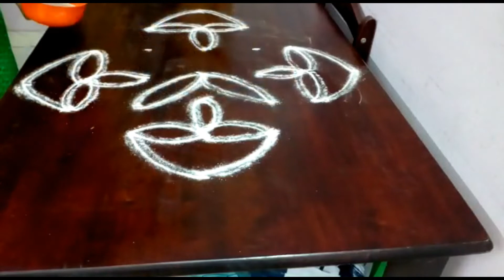My First Rangoli Kolam Design 7 Dots to 1 / 7 Pulli Kolangal / Rangoli 7X1 dots / Rangoli Designs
Please do share your feedback about the recipe in the comments below. All the best and happy cooking !!.